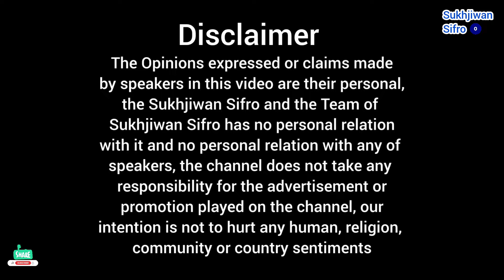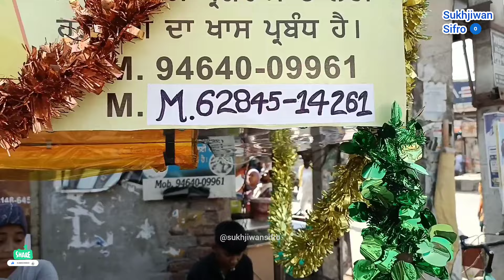Heart Touching Story of 13 Years Old Boy selling JALEBI Matar Punjabi Street Food India VILLAGE Food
Support This very Hardworking 13 Years Old Sikh Boy selling Jalebi on Street in Punjab

Desi Punjab da PUNJABI VILLAGE Food
Punjab Food Tour

Title : Heart Touching story of 13 Years Old Boy selling JALEBI Matar Punjabi Street Food India VILLAGE Food

Video Created @SukhjiwanSifro
Voice & Camera : Sukhjiwan

All responsibilities for Information Given to us for Food and Service will be Sardar Mohan Singh Owner of Jalebi Cart there at Bus Stop Kot Isse Khan 17 KM from Moga to Amritsar Road

Price :
Jalebi 1 Kg 200/- Rs

| Street Food |

Street Food Mohali

Food Tour

Festival Special

Punjab Food

Moga Food

Street Food Moga

13 Years Old Boy selling JALEBI Matar

Punjabi Street Food India

VILLAGE Food

Sukhjiwan Sifro

Support

Encourage

Gursikh Boy selling Jalebi

Instant Jalebi

Rabri Recipe

Jalebi RECIPE Cooking

Indian Famous Dessert Recipe

Sweet Recipe

Halwai se seekha Crispy Jalebi Banana

Jalebi Kaise Banti Hai

Halwai Jalebi Kaise Banate Hai

Dessert Recipe

Festival Food

Rasili Jalebi RECIPE

Crispy Jalebi RECIPE

Jalebi Making

Jalebi Street Food

Street Food Jalebi

13 Year Old Boy selling Jalebi on Street

Why 13 Years Old Boy have sell Jalebi

Jalebi & Namkeen Matar

Jalebi RECIPE Halwai Style

Jalebi RECIPE Street Style

Namkeen Jalebi

Halwai Log Jalebi Kaise Banate Hain

Desi Ghee Jalebi

Indian Food

Punjabi Food

Desi Food

Punjabi Food India

Halwai Style Rasili Jalebi

Ludhiana Food Vlog

Road Side Foods in Punjab

Road Side Foods in India

Ludhiana's Best Paratha

Ludhiana's Best

Sarson ka SAAG Aur Makki Ki Roti

Best Sarson Ka Saag

Viral Food Video

Punjab Famous SAAG MAKKI KI ROTI

Punjabi Virsa

Gursikh Family selling Punjabi Food

No. 1 Best Aloo Paratha

SAAG Makki Ki Roti

Desi Ghee THALI

Food India Desi

Desi Street FoodStreet

Street Food Desi

Street Food India Unlimited

Litte Boy

Little Student

9th Class Student selling Jalebi on Street

Food Street

Food Cart

Street Food Punjab

Punjab

Punjabi

Food

Tour

Punjabi Video

Punjab Vlog

Punjabi Blog

Punjabi Family

Heavy Thali

All India

Punjab Famous

Food

Food Street

Indian Cuisine

Punjabi Cuisine

Desi Khana

Village Vlog

Real Hero Vlog

Food Tour Life

Tour Travel

India

Tour

Travel

Food Vlog

Food Blog

Food Vlogger

Food Blogger

Village

Life

Lifestyle

Village Life

Pendu

Pindawale

Gursikh Family